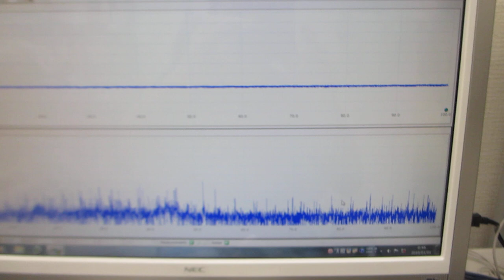５００Ｈｚから１００ＭＨｚの超音波伝搬テスト（超音波システム研究所）